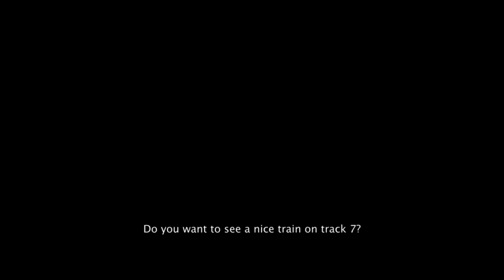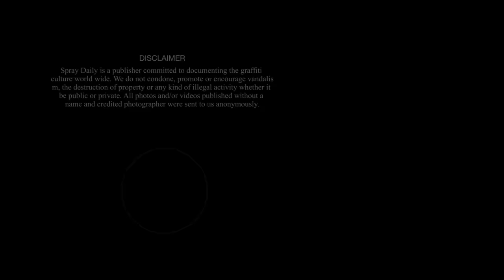Movie Special Chap 03 - Chap je Billen?!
Chap taking a trip to Thee Netherlands, watch him and friends paint trains and the Amsterdam metro in this video.